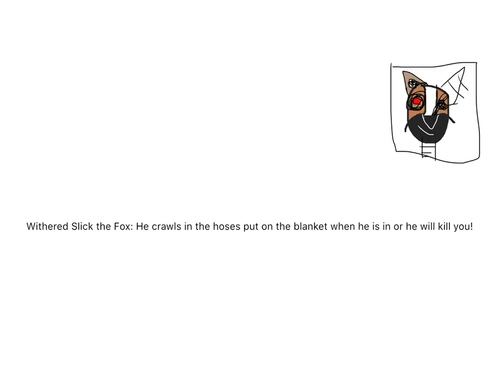Withered Slick the Pirate Fox’s AI for the UCN!